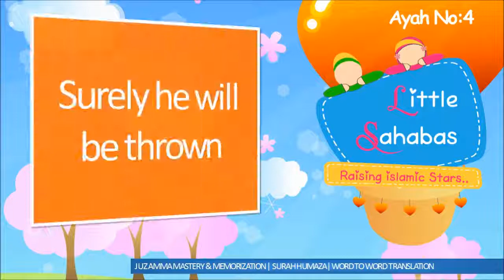🎖 Surah HUMAZA ( 1- 4) ♥Word To Word 🎖